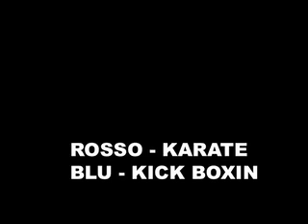sMF 15 04 18 - n 5 Briola vs Bosco